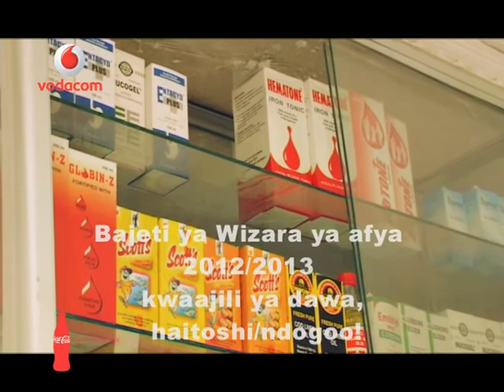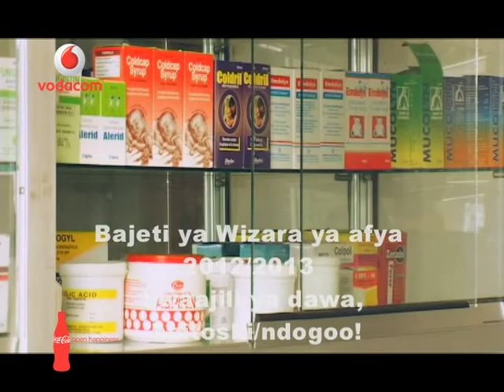Bajeti ya Wizara ya afya 2012/2013 kwa ajili ya dawa, haitoshi/ndogo!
Orijino Komedy advocacy message: Bajeti ya Wizara ya afya 2012/2013 kwa ajili ya dawa, haitoshi/ndogo!